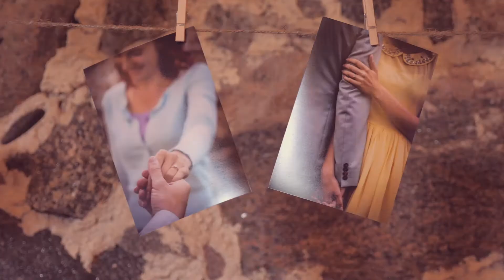T&T pulmapäeva lühivideo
7.7.17
@ Ravila Karjakastellid